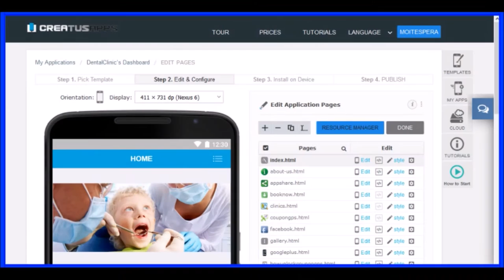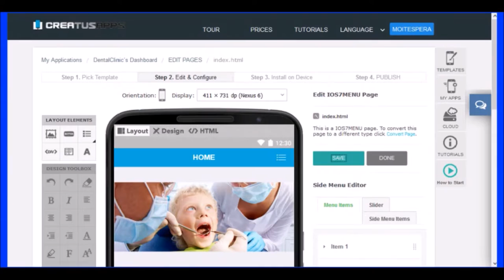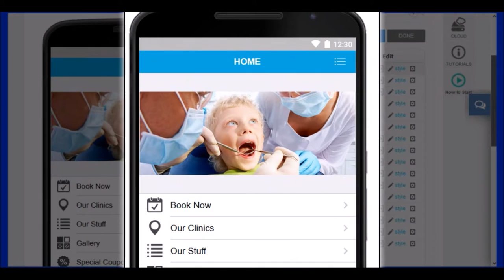How to enable and use resource synchronization?. Easy update Apps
In this Video Tutorial you will learn how to Enable or Disable Resource Synchronization for your mobile apps

    Resource synchronization or SYNC is a an option that allows you instantly update live applications without uploading a new binary on the Store. This is convenient if you have lots of files to update and you do not have time to wait for a new binary approval.
    It is also a very good option if you want to update news or blog sections in your application. On the other hand, we know that many updates can be annoying for users of your application, with this feature will not need to constantly refresh.
    To benefit from this option you need to enable SYNC before you request the binary to upload on the Store. On the last step of submission process enable (if not) SYNC to use this option within the application.

CreaTusApps.net